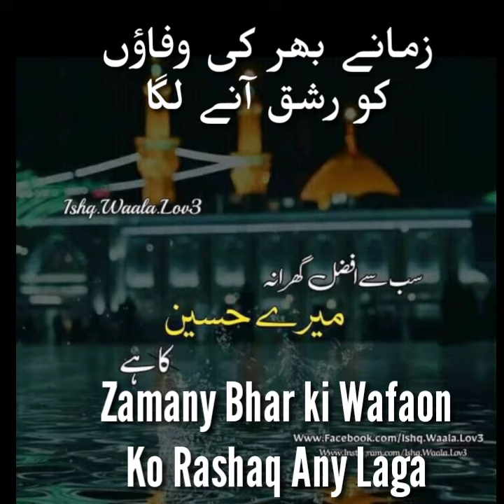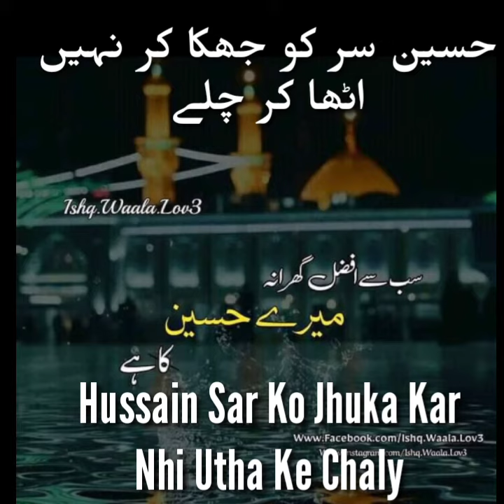BADSHAH HUSSAIN A.S | Manqabat MOLA IMAM HUSSAIN A.S | MNA.Studio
Muharm Whatsapp Status 202.